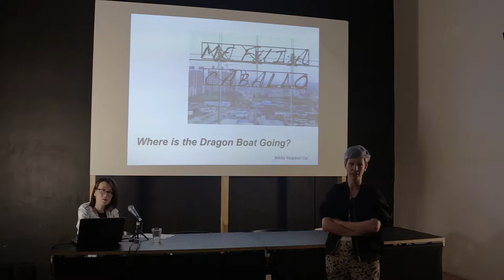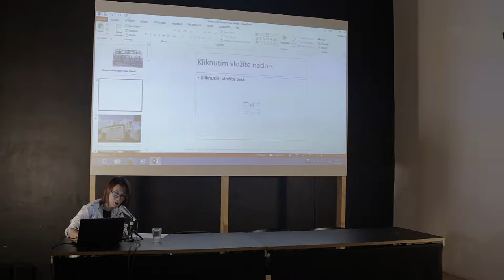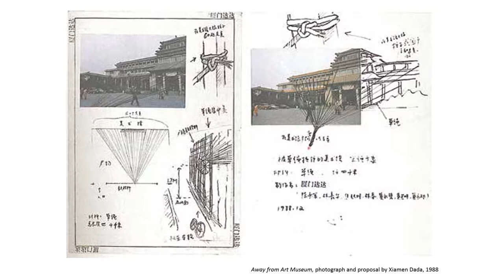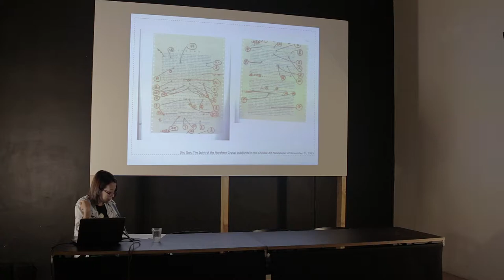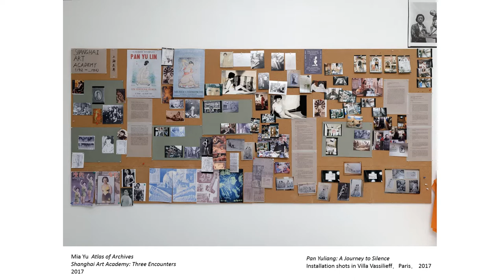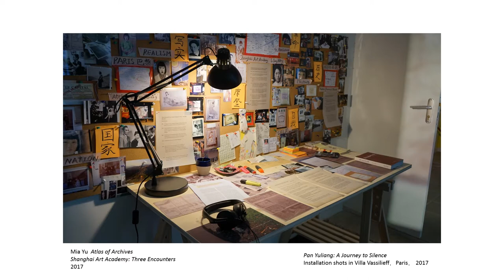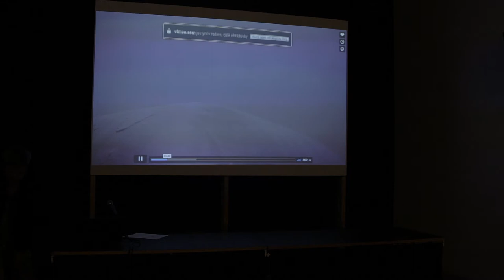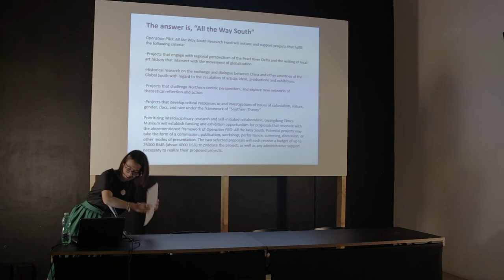Café Chalupecký: Nikita Yingqian Cai - Kam pluje dračí loď? / Where is the Dragon Boat going?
Full Movie from presentation:

From Jean-Paul Sartre to Teresa Teng: Cantonese Contemporary Art in the 1980s

Contemporary art and institutional practice in China have been dominantly channeled and boosted by the market and commercial sector in the past decade. Since the 1980s, we have seen many debates on artistic autonomy apprehended through the concepts of realism and European modernism, the west and the east, individualism and national ideology, internationalism and cultural nationalism. Often in these debates, we seem to reach an impasse in contemporary art’s binary oppositions between the private and the public, the art and the social. The focus of binary debates in earlier artistic movements in China is gradually shifted to global migration of artistic ideas, forms and materiality in relation to the vernacular perspective of the Pearl River Delta, where Times Museum is situated in.

Nikita Yingqian Cai lives and works in Guangzhou, where she is currently Associate Director and Chief Curator at Guangdong Times Museum.

Nikita Yingqian Cai žije a pracuje v provincii Kanton, kde v současnosti působí jako hlavní kurátorka a zástupkyně ředitele v Guangdong Times Museum.

Současné čínské umění a institucionální praxe zaznamenaly v posledních deseti letech výrazné směrování a oživení prostřednictvím tržního a komerčního sektoru. Od osmdesátých let probíhaly četné debaty o umělecké autonomii nahlížené skrze koncepty realismu a evropského modernismu, západu a východu, individualismu a národní ideologie, internacionalismu a kulturního nacionalismu. V těchto debatách jsme se často dostávali do slepé uličky binárních opozic současného umění, jako je soukromé a veřejné, umělecké a společenské. Těžiště přednášky se postupně přesouvá od binárních debat raných uměleckých hnutí v Číně ke globální migraci uměleckých myšlenek, forem a materiality vztažené k místnímu pohledu delty Perlové řeky, kde se nachází Times Museum.